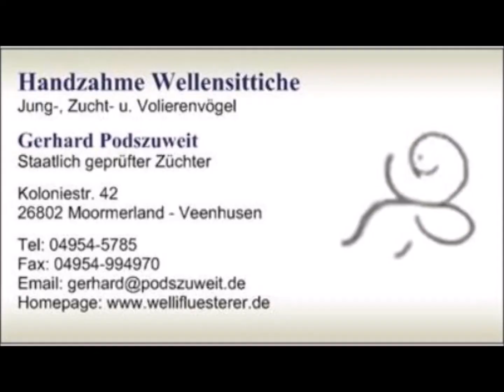2023 04 23 Die Wiederspänstigen zähmung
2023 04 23 Die Wiederspänstigen zähmung